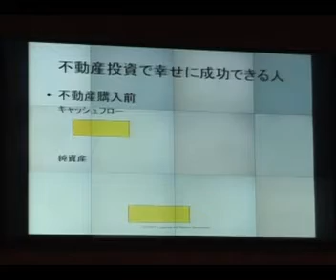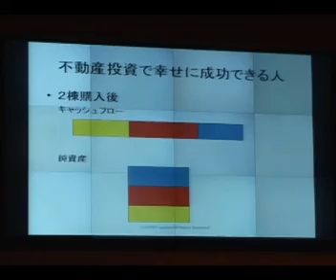vol.4 元融資担当者が教える、銀行を知り味方につける方法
なぜ銀行を味方につけることができるのか？
元融資担当者の小川さんに教えてもらいました。